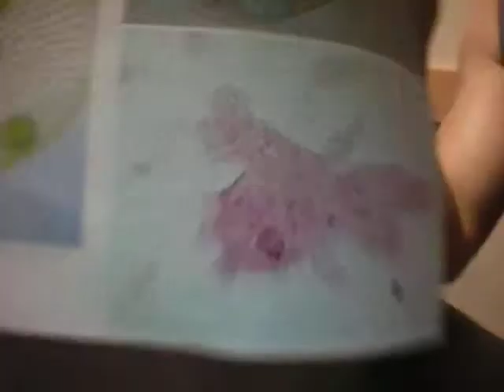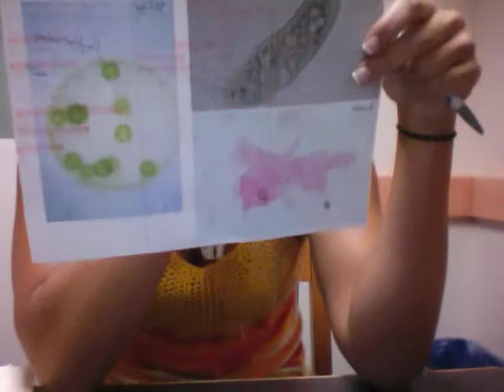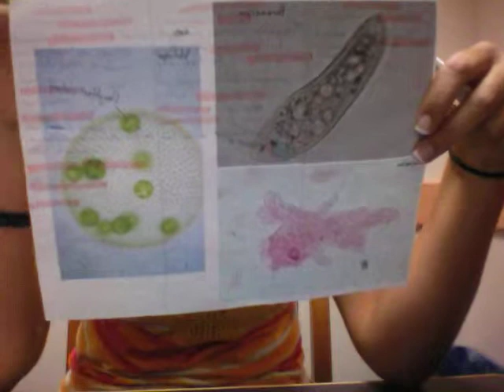Movie 1 , study guide Zoology Geeks : )